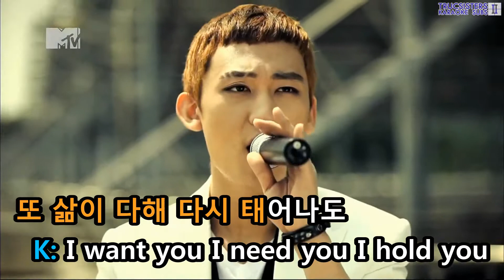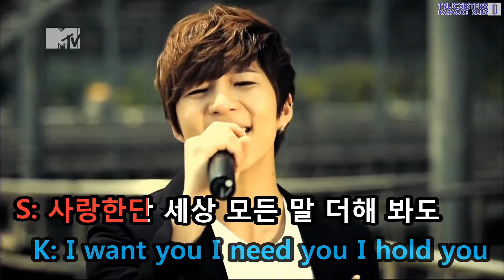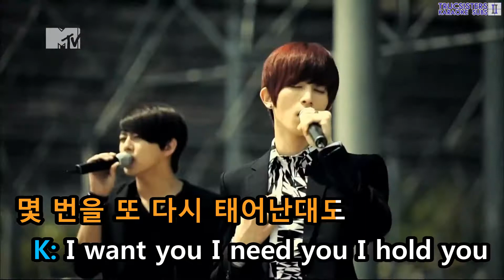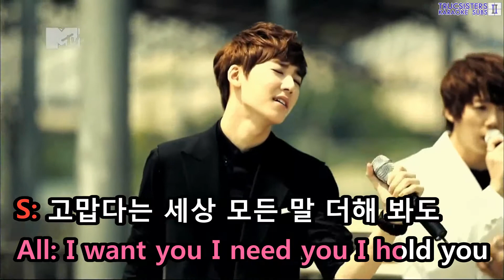[KTV] U-KISS - When Love Stops